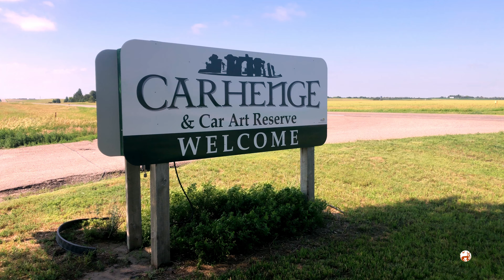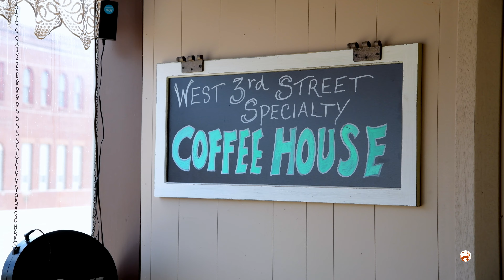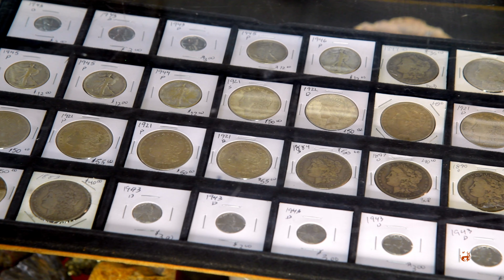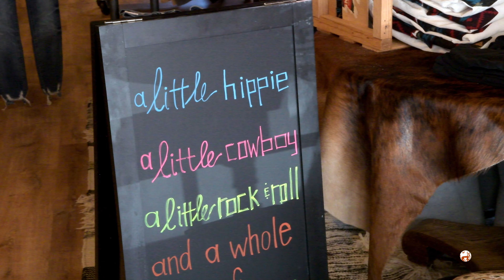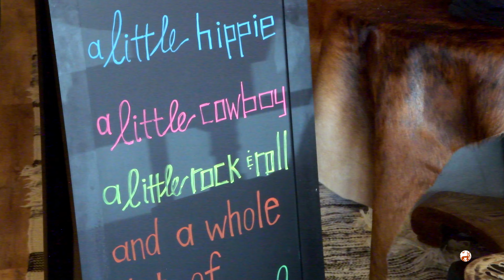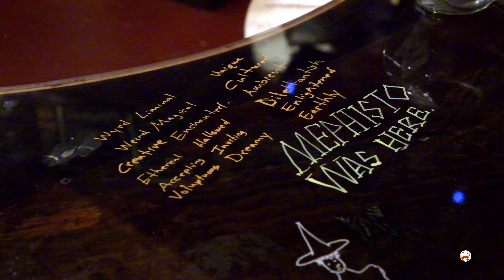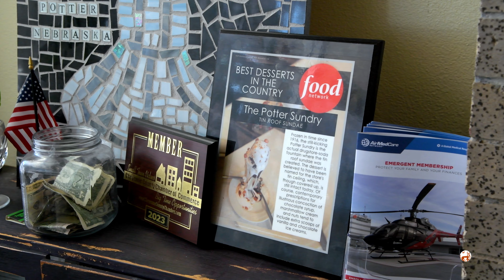Trails West Travel Magazine's Nebraska Travel Guide - 4K 48-Hour Road Trip - Carhenge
Welcome to Trails West Travel Magazine's Nebraska Travel Guide - 48-Hour Road Trip! In this 4K episode, we travel to Alliance, Nebraska, and embark on an unforgettable adventure.

Our first stop takes us to the iconic Carhenge, where we explore its fascinating history and its intriguing sculptures. Afterward, we indulge in a delightful experience at Vintage Espresso and Antiques, savoring their exceptional brews. We treat ourselves to a delicious Taco Tuesday lunch to satisfy our taste buds.

Energized and ready for more, we continue our journey by visiting Highway 2 Threads, a fantastic little shopping destination located on the Bricks in downtown Alliance. Here, we peruse through an array of trendy and unique items, adding a touch of style to our road trip memories. As our day draws to a close, we go to The Dead Unicorn Society, which embraces the macabre and holds a special place in our hearts as one of Trails West Magazines' must-see destinations in western Nebraska.

Join us on this thrilling escapade as we discover the hidden gems of Alliance, Nebraska.